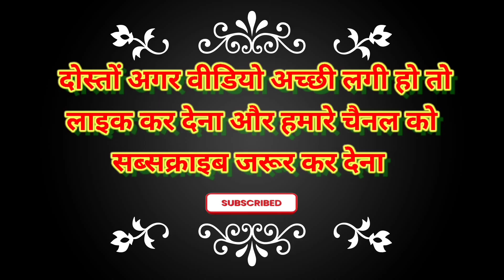A Muslim Girl Viral Video In Train | Islamic voice 78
AR knowledge
 Islamic videos
 new islamic world
 Islamic voice 78

(Story credit Ar Knowledge )
Islamic voice 78
muslim
muslim girl viral video
islamic
viral video
muslim man viral video
indian miya bhai
viral
islamic video
islam
short
Islamic voice 78
youtube shorts
islamic knowledge
islamic cartoon
youtubeshorts
islamic cartoons for kids
islamic status
turkey muslim girl viral video
islamic quotes
islamic whatsapp